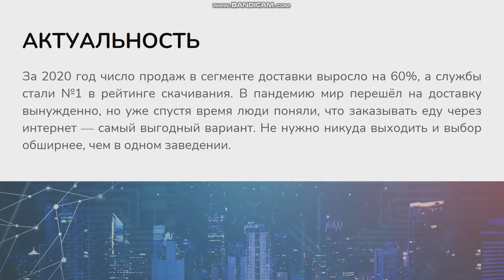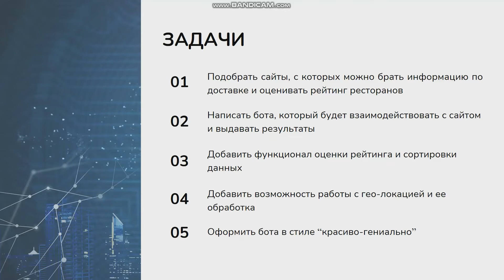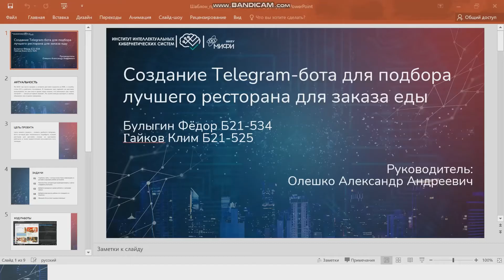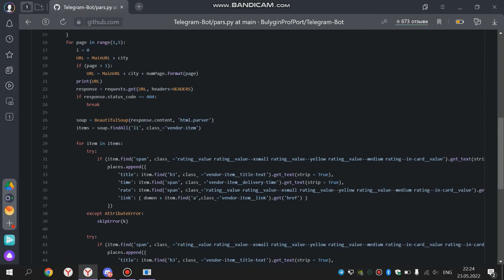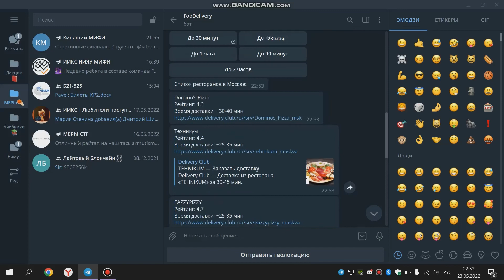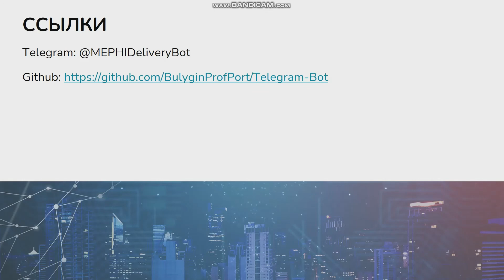Создание Telegram-бота для подбора лучшего ресторана для заказа еды